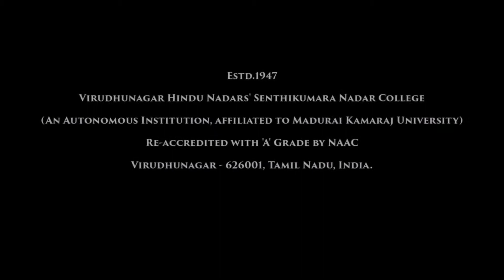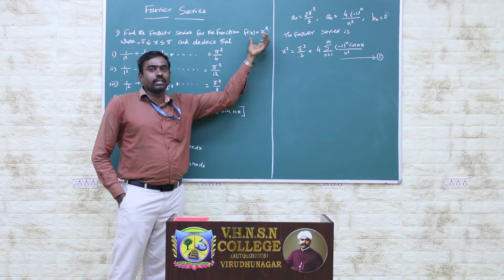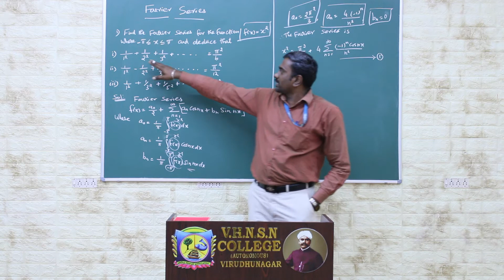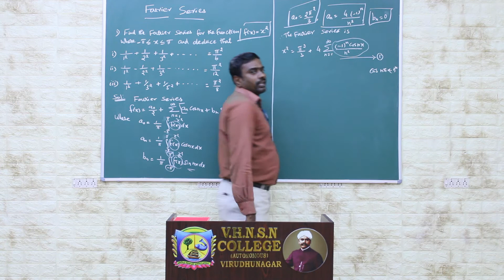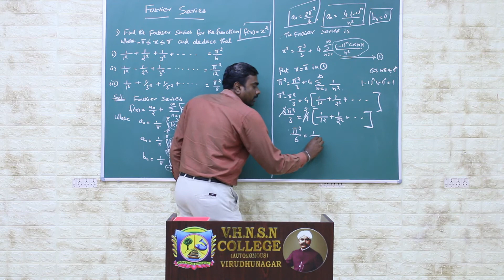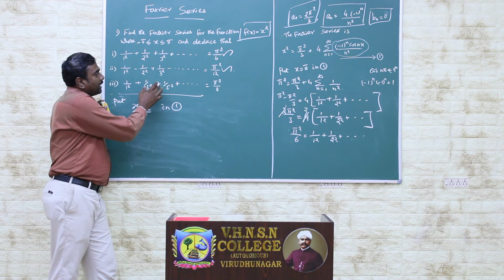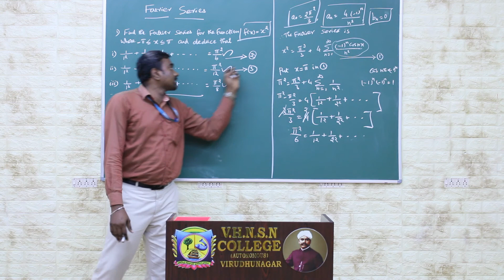Deduction of Fourier Series | Fourier Series Example | V.H.N.S.N.C (Autonomous)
Mr.S.Muthukumar M.Sc., M.Phil., PGDCA.
Assistant Professor in Mathematics (SF)
V.H.N.S.N.College (Autonomous)